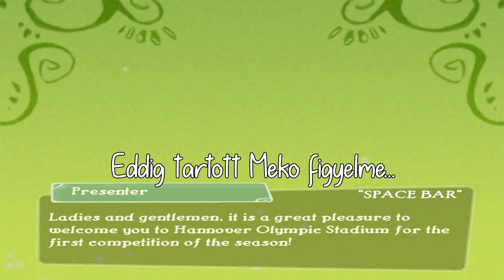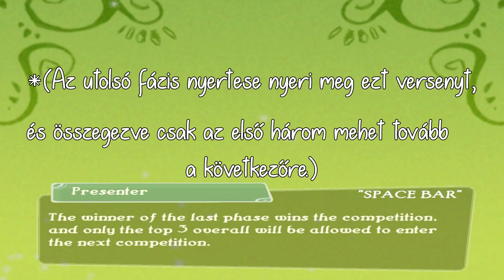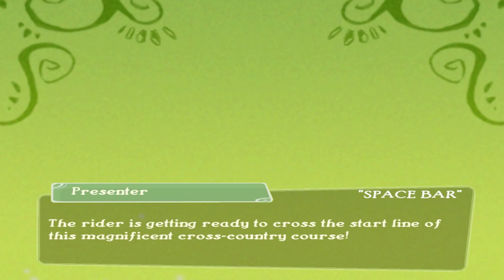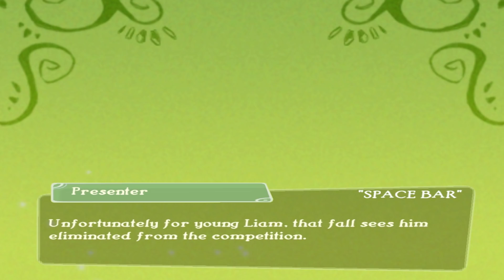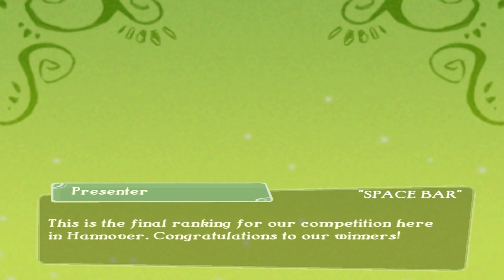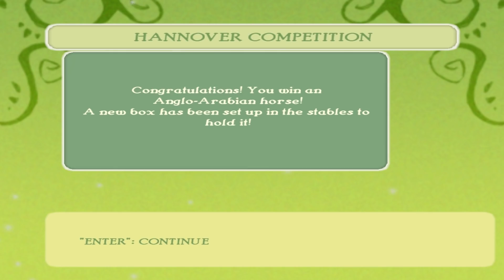Csalás a versenyen?! | Pippa Funnell: Ranch Rescue - 8.rész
Nos sziasztok!

Végre! Indulunk Hannoverbe, hogy részt vehessünk legelső versenyünkön! Azonban van egy KIS probléma, mivel csalók is indulhattak rajta, akik bármit megtesznek a győzelemért..